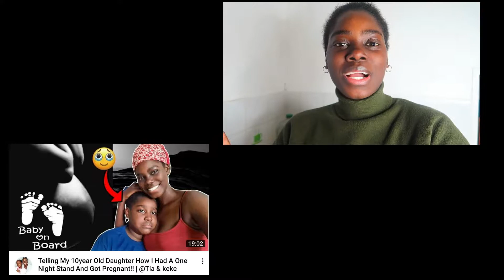POOP PRANK ON MY DAUGHTER | *BAD IDEA*